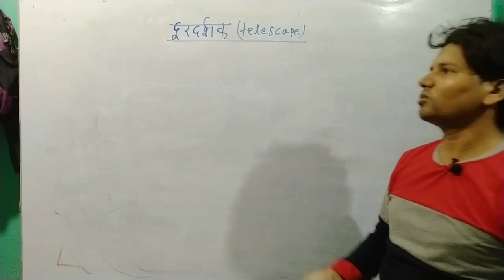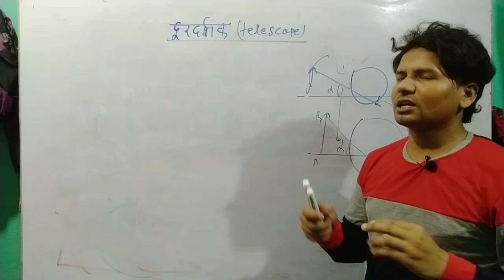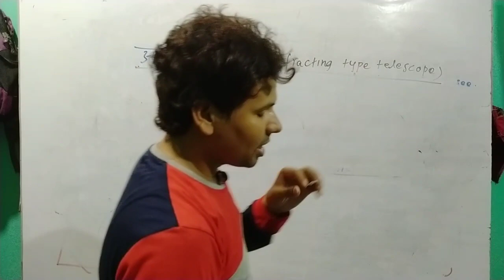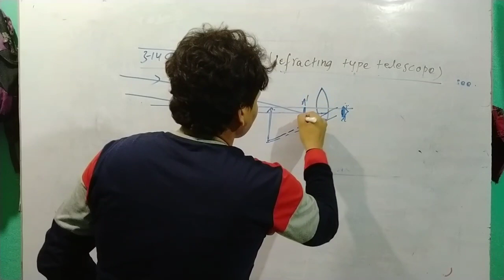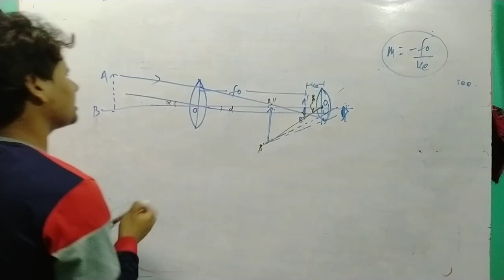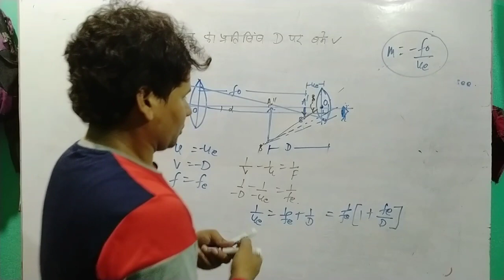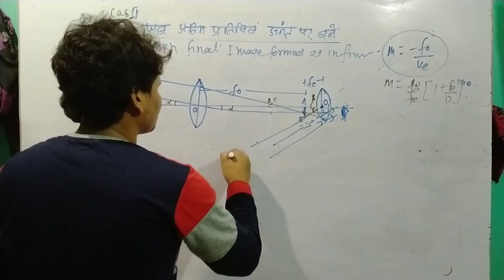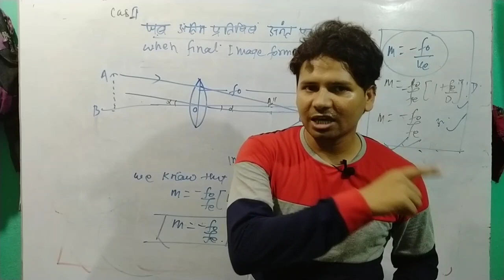Telescope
Be genious and make genious.